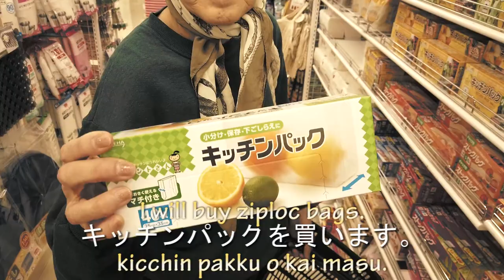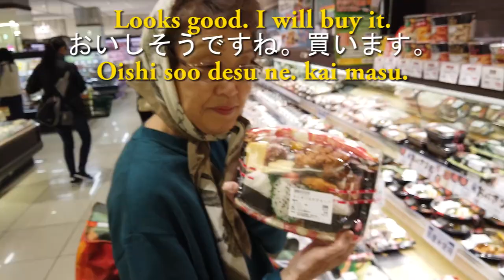英語と日本語を学びましょう | サマータイム | Vlog for the summer and new Japanese words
シャイレロバッグをいつも愛用させていただいています。
大きくて何でも入るので、ピクニック、ドライブ、旅行に、
そして機内持ち込み手荷物ととして便利です。
詳細は下のリンクをクリックしてください。
We had a beach picnic. We shopped at Daiso and a grocery store. We are greatful for the beach bag SHYLERO provided us. Arigatoo.

Filmed and edited by my son "Jonesing for Japan"